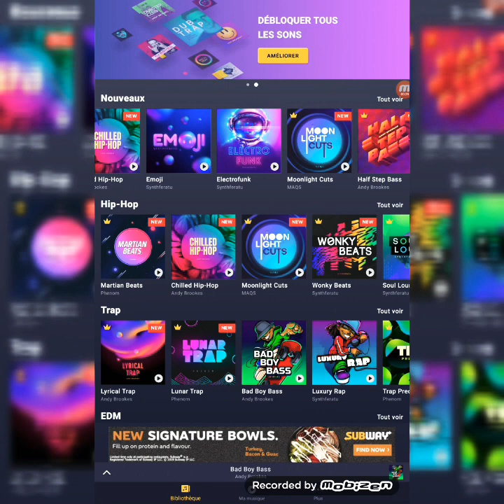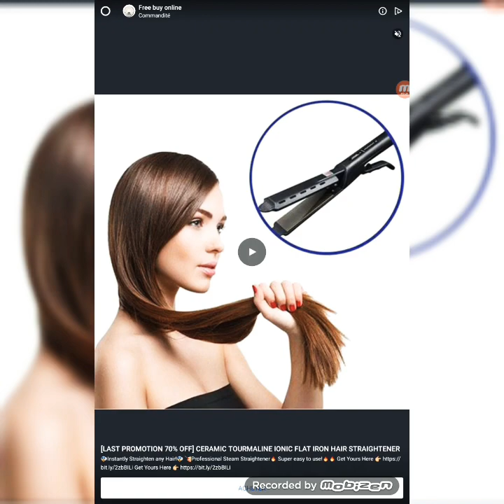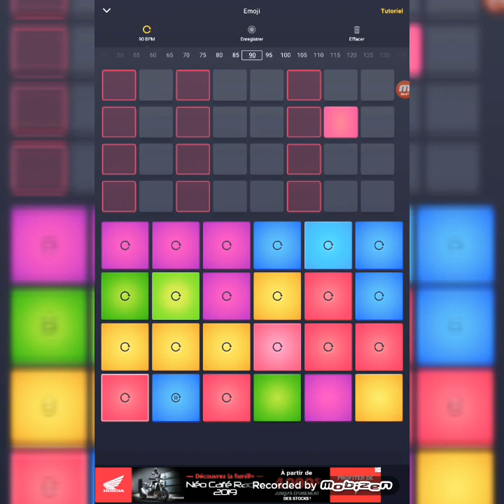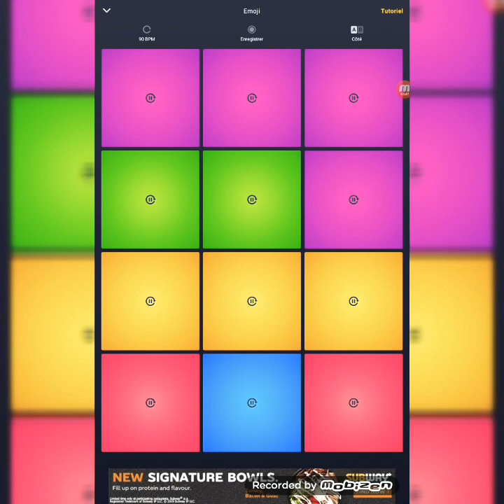Comment faire une musique assez stiler sur drum pad machine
Aujourd'hui je vais vous montrer comment faire la musique que j'ai composé sur drum pad machine!!! (Dpm)